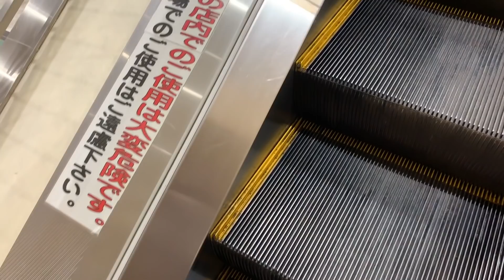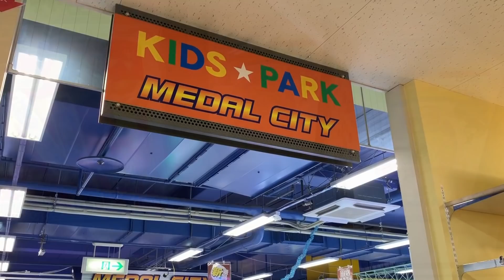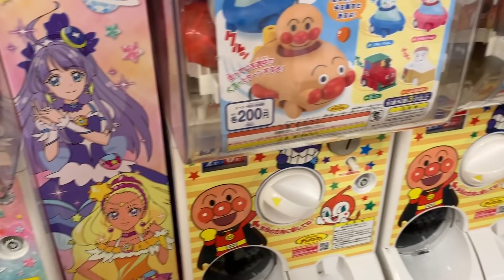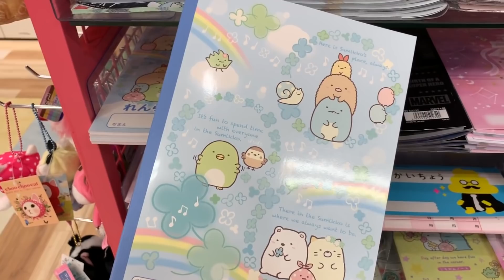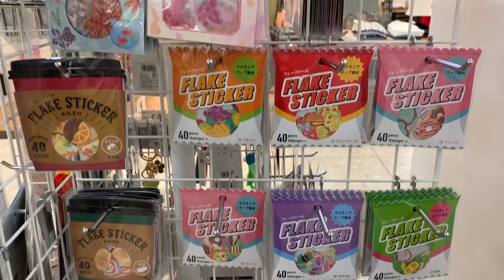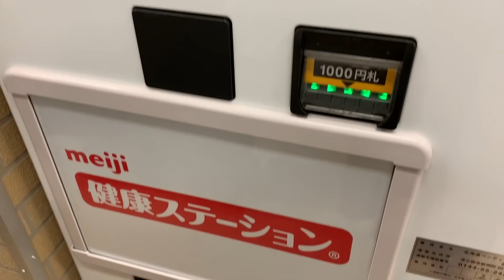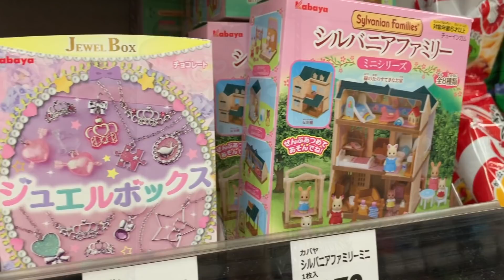เที่ยวญี่ปุ่น ช้อปปิ้งของน่ารักๆที่ห้าง AEON Chitose | Sanrio เครื่องเขียน ของเล่น ร้านร้อยเยน Seria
ไปญี่ปุ่น ชิโตเสะ ฮอกไกโด
shopping ของน่ารักๆที่ห้างอิออน
เดินทั่วห้าง Aeon เน้นแผนกของเล่น เครื่องเขียน ตู้คีบตุ๊กตา ตู้กาชาปอง Sanrio